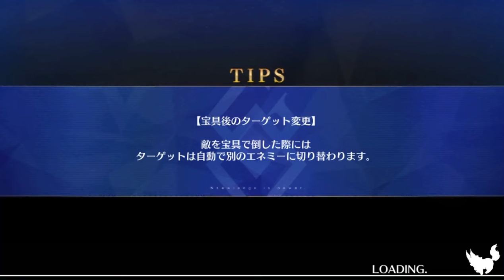「Fate/Grand Order JP」Lady Avalon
Fun fact : she is voiced by Kawasumi-san (Saber's VA)

She is basically a slightly different version of Merlin. Her buffs are almost the same but Art card buff instead of Buster card. Also Pretender class rather than caster.

Super happy I got her since I don't have Merlin so character with similar buff are most welcome.

Next stop is Summer Skadii on 17th August. Hope RNG will have mercy.